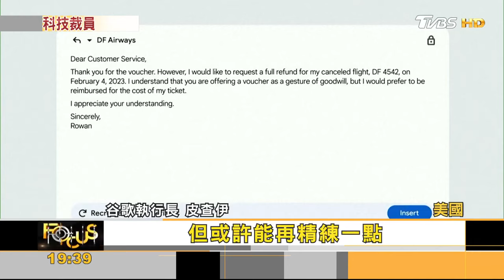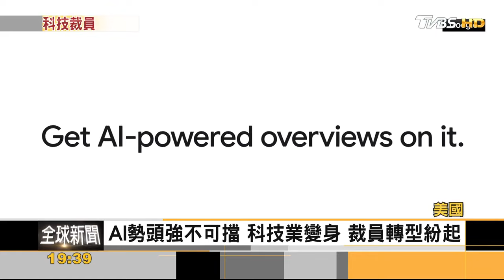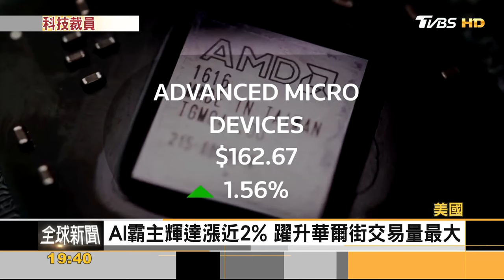大裁員又來了! 美國科技業開年再瘦身 全因:AI太夯｜方念華｜FOCUS全球新聞 20240119